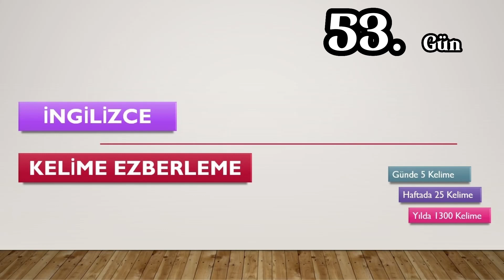5 KELİMEDE İNGİLİZCE ÖĞREN (Yds Kelime Ezberleme)